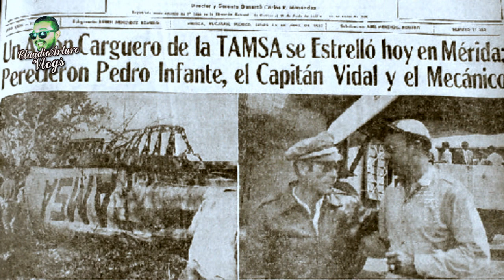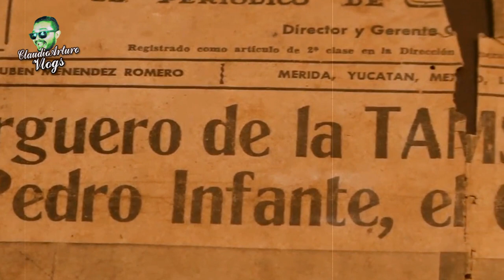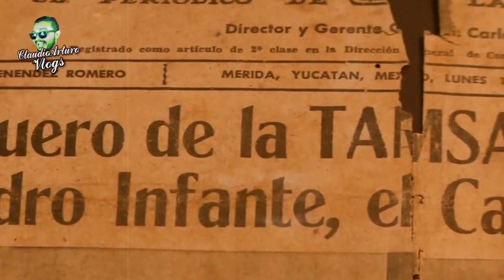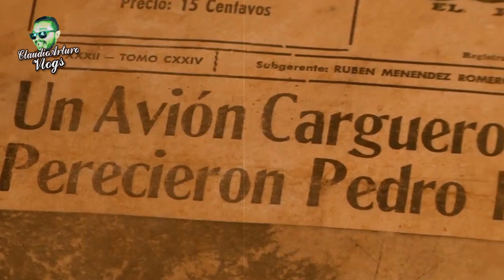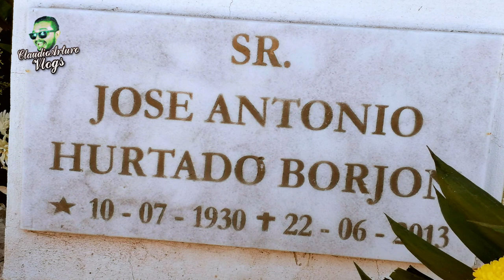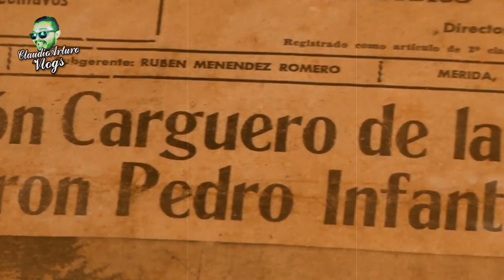PEDRO INFANTE: las TEORÍAS de una MUERTE FINGIDA y el misterio de sus últimos días⚡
ABRAZOOOOOS!!! :'D